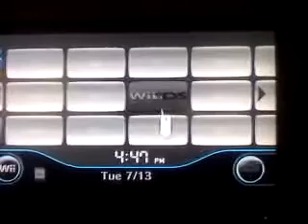WiiDS Channel Updated...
im releasing this channel under the idea that everyone knows that this is not a stable release of the emulator, when a decent release is availble just update the dol and you should be ready to go

EDIT: sorry got my dols mixed up...it'll have the GUI soon.